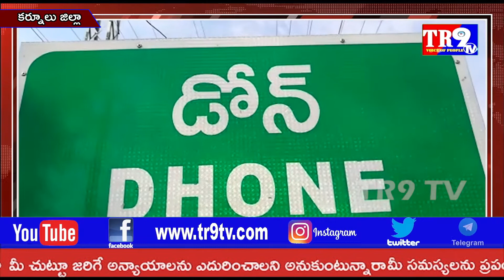డోన్ పట్టణంలో తెలుగుదేశం పార్టీ వ్యవస్థాపకులు స్వర్గీయ నందమూరి తారక రామారావు వర్ధంతి||TR9 TV